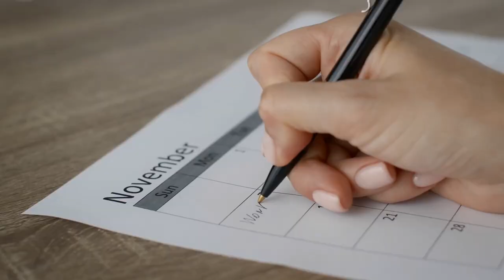Intuitive Painting To Find Your Artistic Voice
Intuitive painting is one of the methods that I used to find my artistic voice.  It's a practice that i learned about in Damini Celebre's book, Painting the Landscape of Your Soul

If you're interested in finding your voice sign up to get notified when I open the Visionary Artist Master Program (VAMP) I'll be offering a free webinar then!